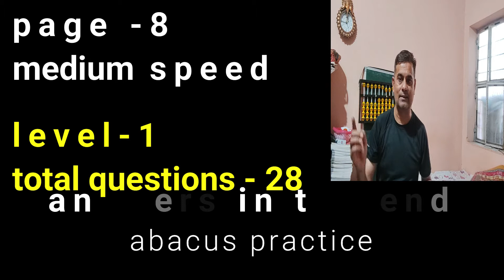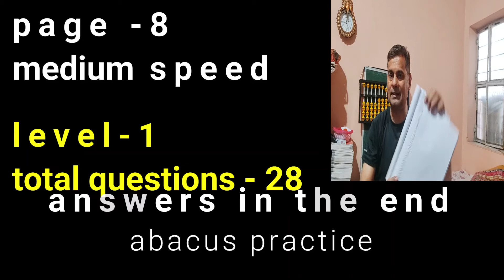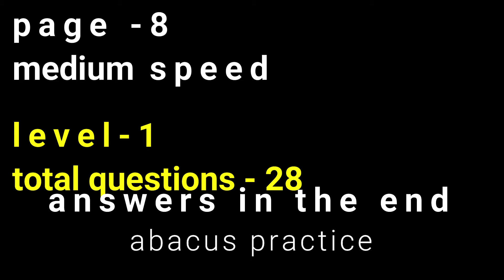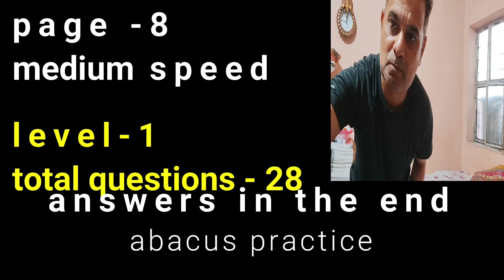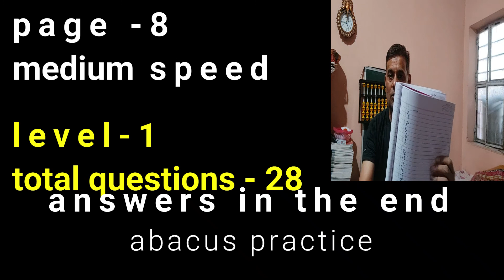abacus practice software ! abacus software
abacus
abacus addition
Abacus book
Abacus books
abacus by finger
abacus classes
abacus competition
abacus course for teachers
abacus division
abacus formula
abacus formulas
abacus franchise
abacus institute
abacus introduction
abacus learning,
abacus level
abacus level 2
abacus math
abacus math in hindi,
abacus maths
abacus maths tricks
abacus multiplication
abacus national level competition
abacus practice
abacus tool
abacus training